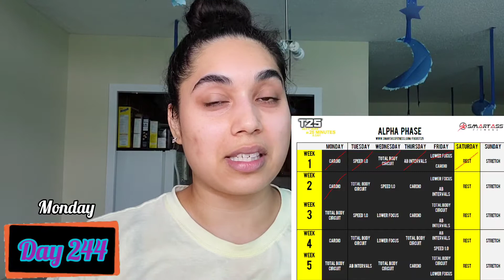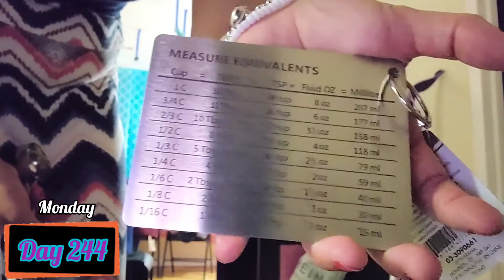Fixing My Life - Day 244